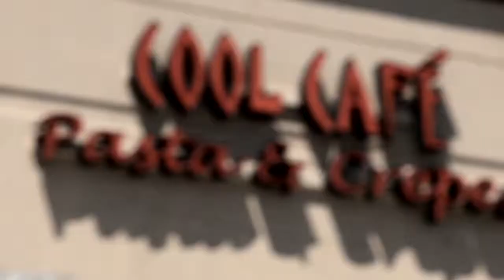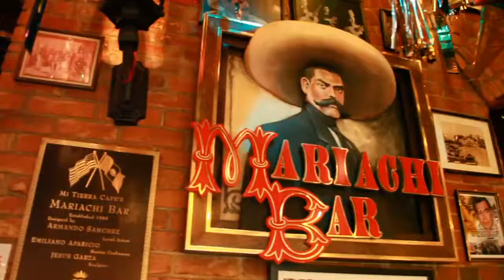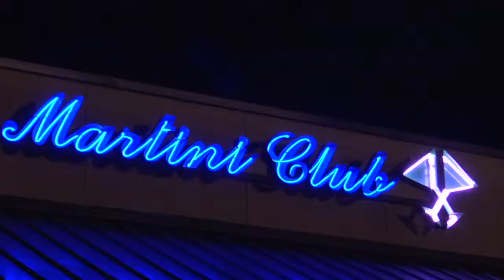Fiesta y Sabor EPK